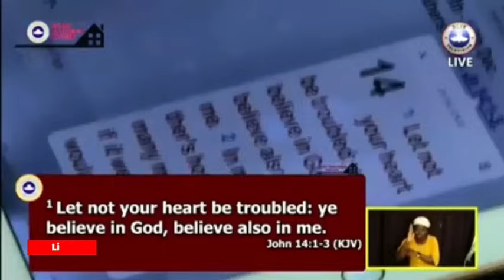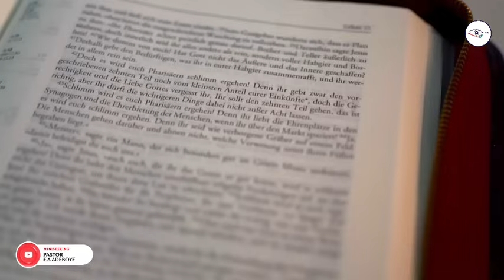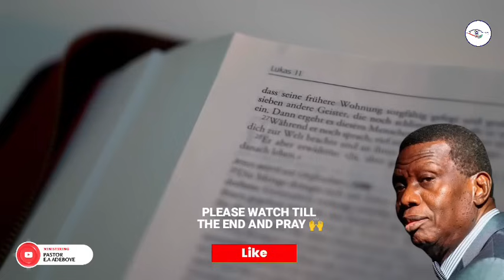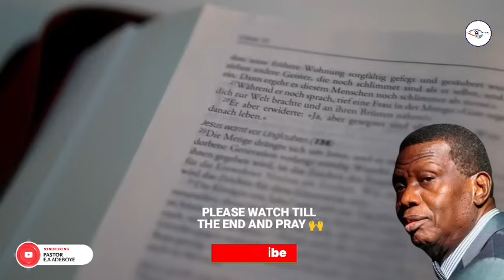DECEMBER PROPHETIC DECLARATIONS AND SERMON - PASTOR E.A ADEBOYE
Listen to these prophetic declarations for the month of December from God's servant, Pastor E.A ADEBOYE

We are committed:
1) To make heaven.
2) To take as many people with us.
3) To have a member of RCCG in every family of all nations.
4) To accomplish No. 1 above, holiness will be our lifestyle.
5) To accomplish No. 2 and 3 above, we will plant churches within five minutes walking distance in every city and town of developing countries and within five minutes driving distance in every city and town of developed countries.
6) We will pursue these objectives until every Nation in the world is reached for the Lord Jesus Christ